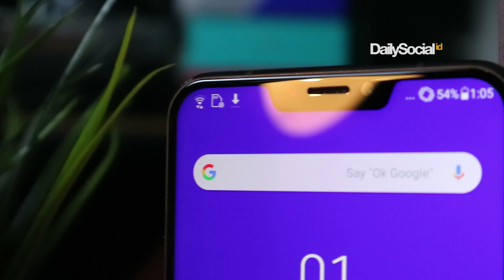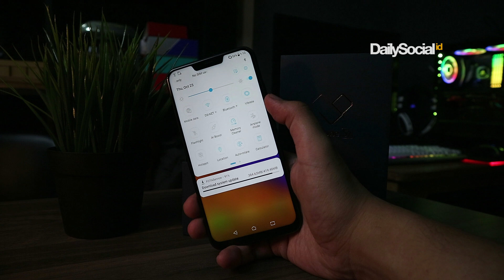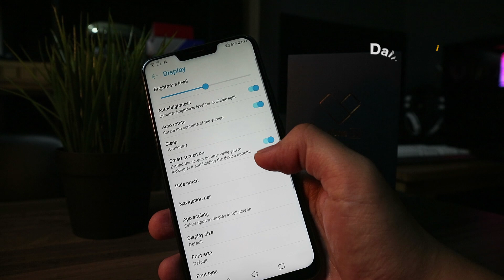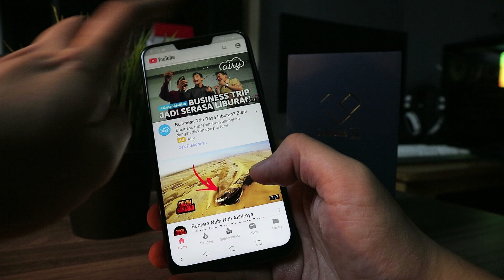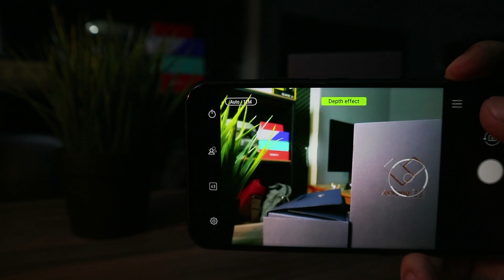[OpenBox] Unboxing Seri Tertinggi Zenfone 5, Asus Zenfone 5Z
Openbox kedatangan perangkat seri Zenfone tertinggi Zenfone 5Z. Bagaimana pengalaman membuka boks dan pengalaman penggunaan awal? Cek videonya.